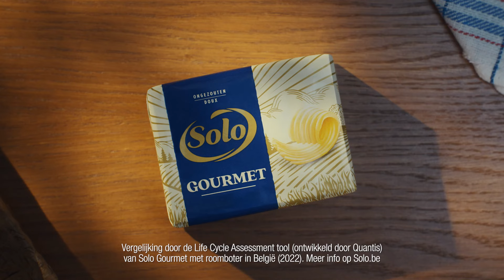NIEUW - SOLO GOURMET met 80% minder impact op het klimaat dan boter**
NIEUW - SOLO GOURMET Probeer hem nu 100% terugbetaald!
OOOverheerlijk en 80% minder impact op het klimaat dan boter**
*Actie geldig van 27/03/2023 tot 07/05/2023 – enkel op Solo Gourmet 250g – Enkel voor de eerste 8.000 klanten – Actievoorwaarden op
**Vergelijking door de Life Cycle Assessment tool (ontwikkeld door Quantis) van Solo Gourmet met roomboter in België (2022)